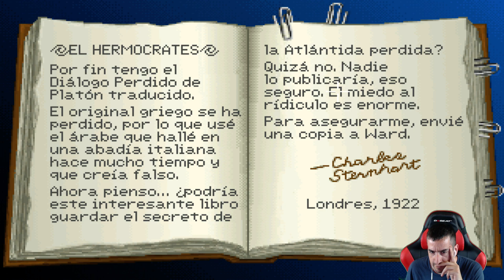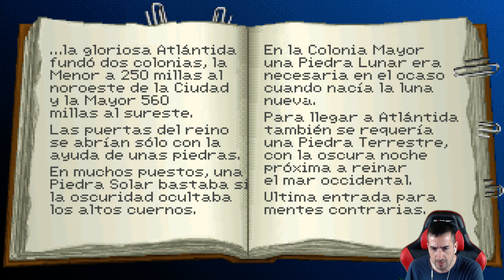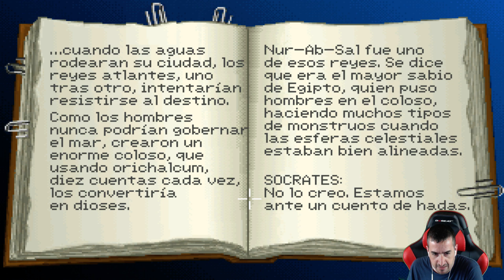Tonachete Juega a: Indiana Jones and The Fate of Atlantis - Ep 2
El Correo del Lebrel - Escríbeme una carta o mándame tu dibujo!
Tonacho Fonty
Apartado de correos 8
50180 Utebo (Zaragoza)
España

Descripción del video:
El Pack de Mods que uso en la Serie Una de mods es el de Direwolf20, lo podreis encontrar en el lanzador de Feed The Beast

Caja: CORSAIR GRAPHITE 780T
Refrigeración líquida: CORSAIR H110
PROCESADOR: Intel i7 4790k
RAM: CORSAIR VENGEANCE DDR3 1866
PLACA: GIGABYTE Z97X-UD5H
SSD: CORSAIR NEUTRON 240GB
SSD2: SAMSUNG 500GB
FUENTE: CORSAIR 1000W MODULAR
Portátil: GIGABYTE P35W V3